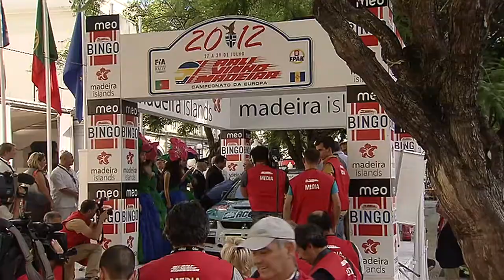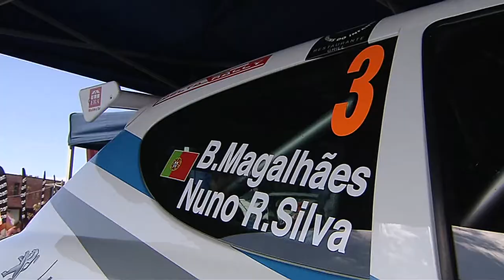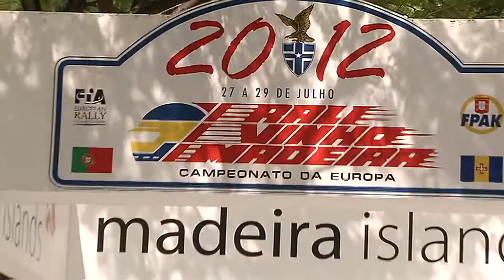Rali Vinho Madeira 2012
Rali Vinho Madeira